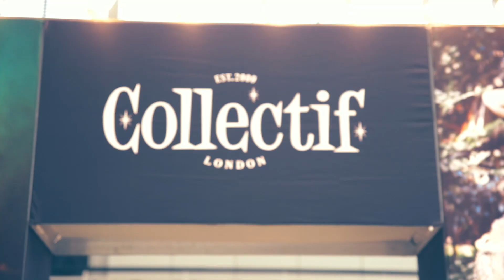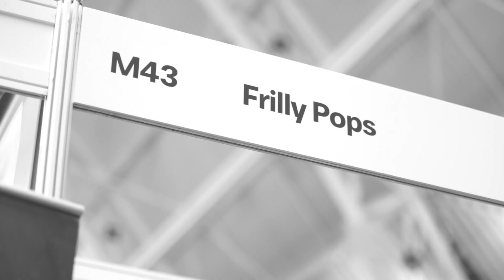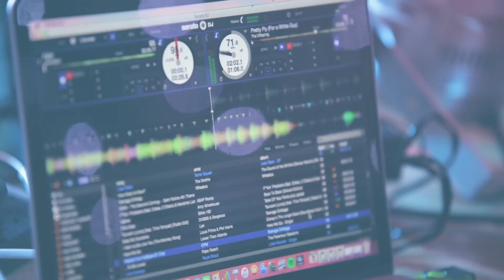London Edge Show 2017